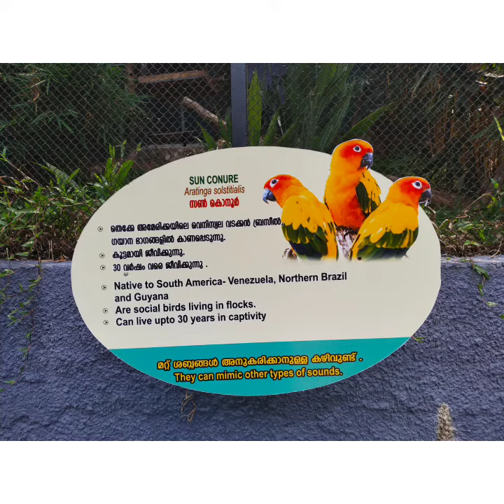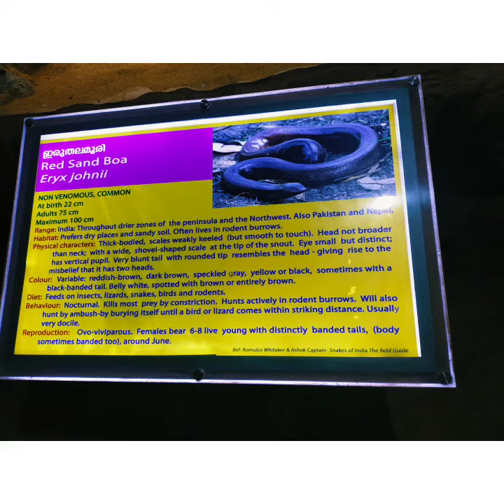Field Trip First Semester 🥰🥰